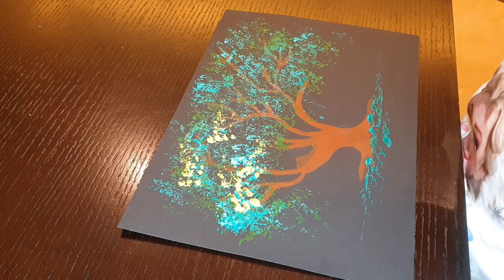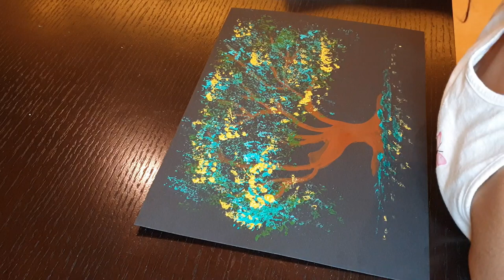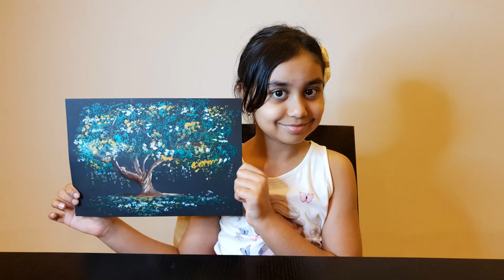Y10 Easy Acrylic Tree Painting using Foil and Q-Tip techniques || Art Hacks || Yoana Art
Hello Everyone 😊, Hope you are doing great !. In this video I will show you how to use foil & Q-Tip techniques painting steps by step for kids and beginners. Hope you enjoyed the video 😊
Things used:-
1. Foil
2. Acrylic Paint (White, Green, Yellow, black & brown) Faber-Castell (12 colors)
3. Paint Brush
4. A4 Black Paper
5. Cotton Bud